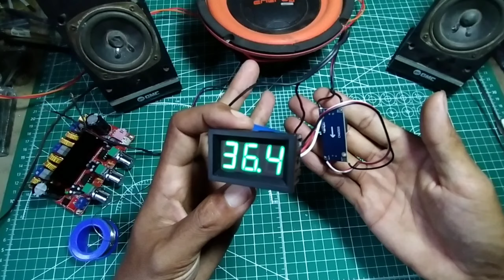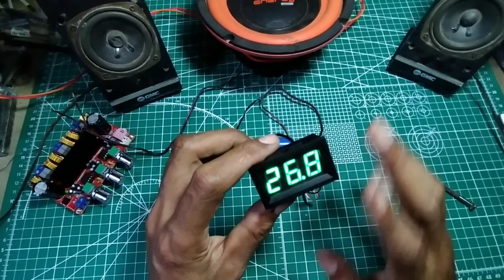Satu Baterai Bisa Angkat Power Class d 100 Watt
experiman Satu Baterai Bisa Angkat Power amplifier Class d 100 Watt tipe tpa3116d2 tanpa psu /power suplay dengan speaker stereo dan 1satu subwoofer legasy 6 inch
cara ini sekedar iseng atau uji coba dan tidak di sarankan untuk harian ,jika buat harian silahkan menggunakan power suplay seperti biasa,  cara ini cuman iseng dan butuh pengembangan,silahkan berkomentar saran dan masukan,,,,,,